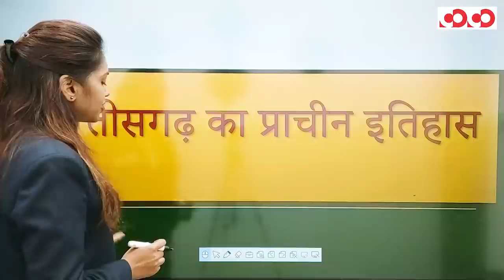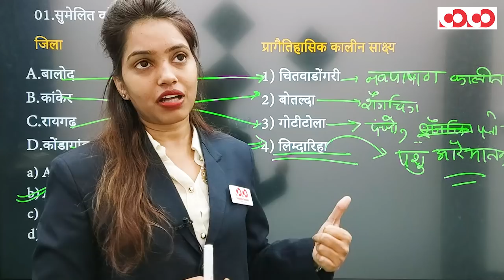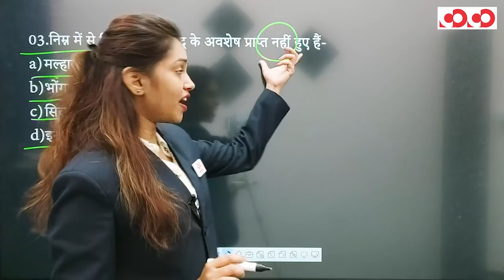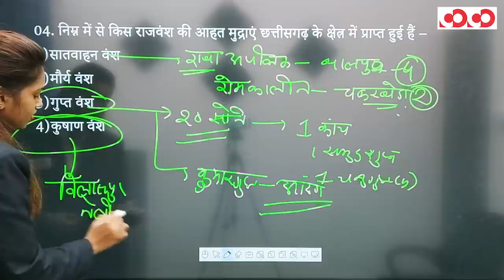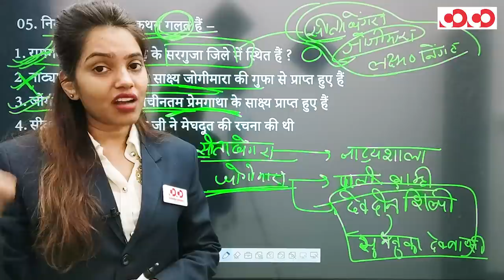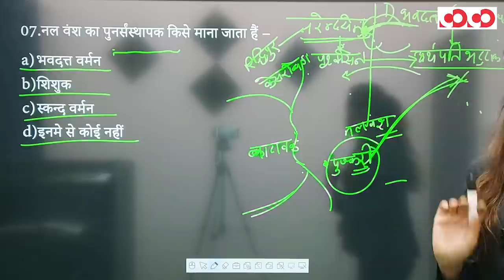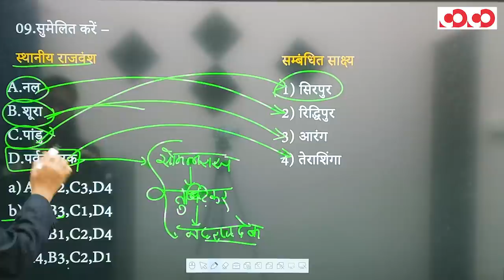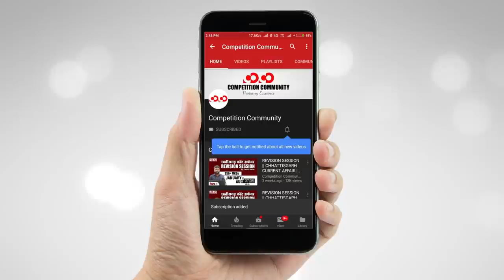छत्तीसगढ़ का सामान्य अध्ययन | छत्तीसगढ़ का प्राचीन इतिहास - 1 | FTR-3.0, 2020 | Target CGPSC 2020-21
छत्तीसगढ़ का इतिहास (भाग - 01)

CGPSC Mains Test Series 2020